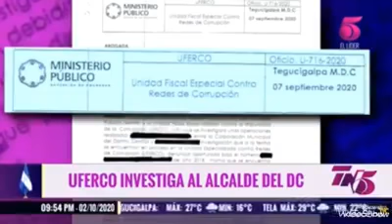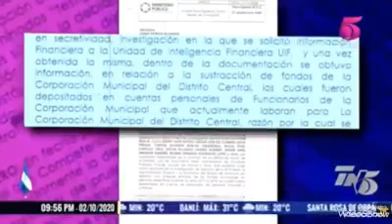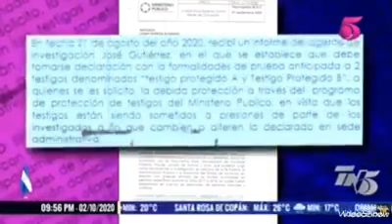🔥El candidato de JOH, salió igualito a el... Picarillo, también es investigado Tito Azfura🔥